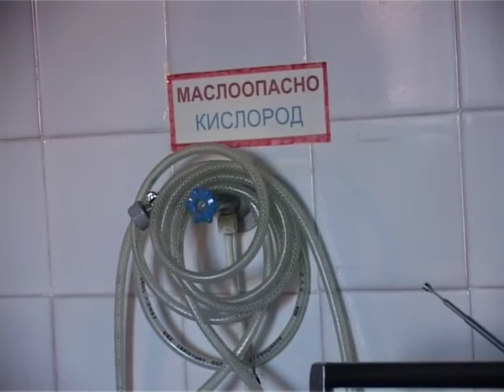Михайлов Стилярис Рябченко Мариуполь